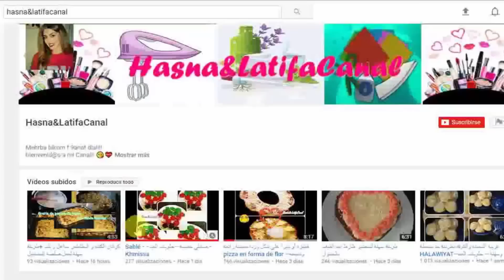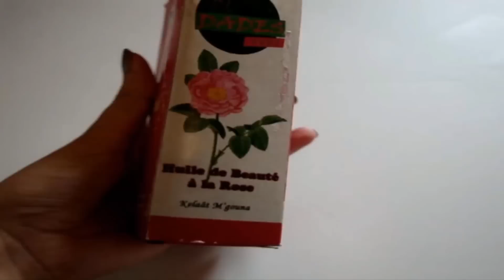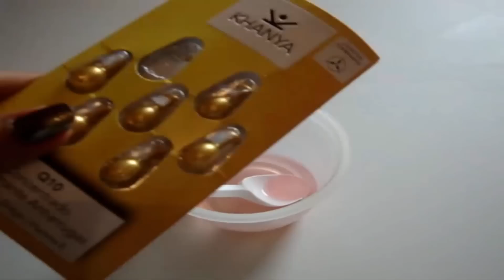خلطة 3 زيوت للشعر الجاف والمتقصف لك ولطفلتك (ترطيب+لمعان)